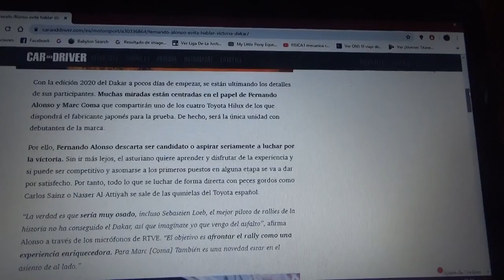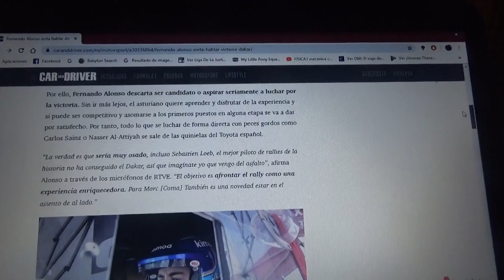Fernando Alonso descarta luchar por el triunfo en el Dakar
Ya estamos a pocos días del inicio de la edición 2020 del Rally Dakar la competencia de automovilismo mas famosa y difícil del planeta y el asturiano insiste en descartar la victoria en su debut en la carrera de Rally Raid